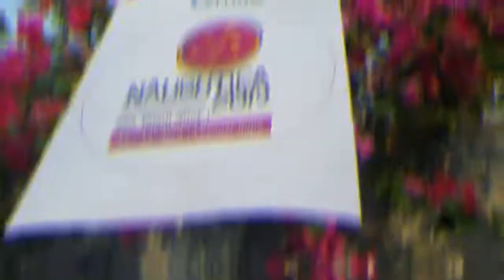Naughtica anthem 2k19 -- Macways 😎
So this is an anthem  contest  for naughtica event which is India's biggest maritime event. Naughtica is also a word record recognized by limca world record book.
This anthem is created by TS Rahaman  group

Lyrics - Macways
Singer- Macways
Video editing by Jagmohan Sahu Sir
Special credit to whole team. Because of  Rahaman's team this video is here.

Hope u guys love this video